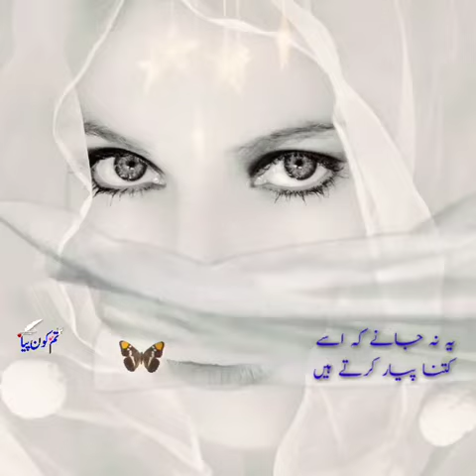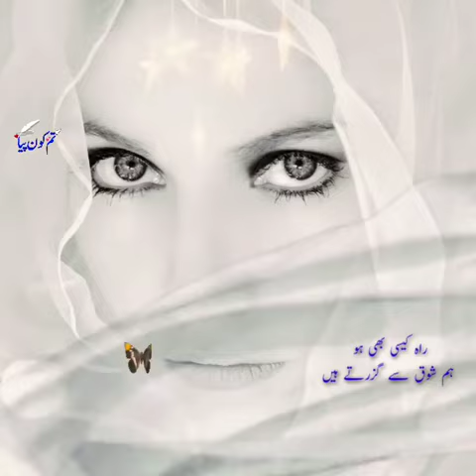kitna pyara hai ye chehra jispe hum marte hain💝